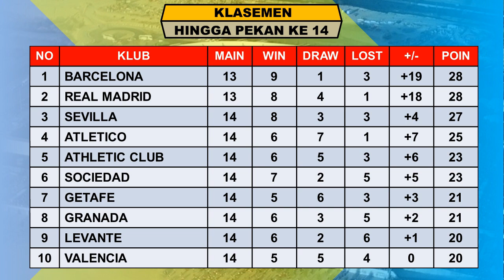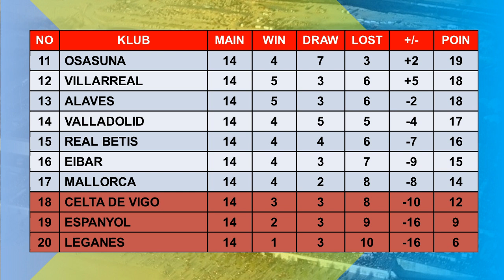Hasil Lengkap Liga Spanyol 2019 Pekan Ke 14 | LALIGA SANTENDER 2019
hasil lengkap pertandingan liga spanyol pekan ke 14 tahun 2019/2020 serta klasemen sementara top score dan top assist.

hasil liga spanyol pekan ke 14 2019/2020
LEGANES VS BARCELONA  1-2
LEVANTE VS MALLORCA  2-1
REAL BETIS VS VALENCIA  2-1
GRANADA VS ATLETICO DE MADRID 1-1
REAL MADRID VS REAL SOCIEDAD  3-1
ESPANYOL VS GETAFE  1-1
OSASUNA VS ATHLETIC CLUB  1-2
EIBAR VS ALAVES  0-2
VILLARREAL VS CELTA VIGO  1-3
VALLADOLID VS SEVILLA  0-1

jadwal liga spanyol  tadi malam
top score liga spanyol 2019
liga spanyol tadi malam

KONTAK IG @alfaith_18